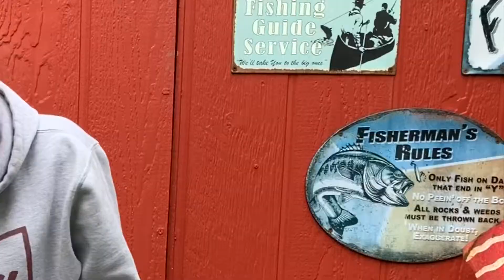painting a portrait upside down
painting upside down ???
i’m crazy
but that’s why you love me